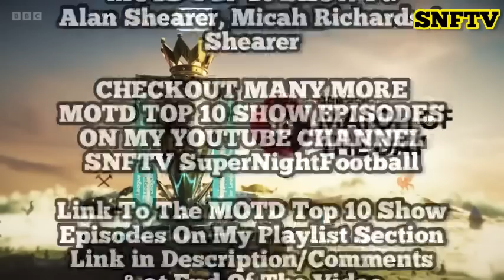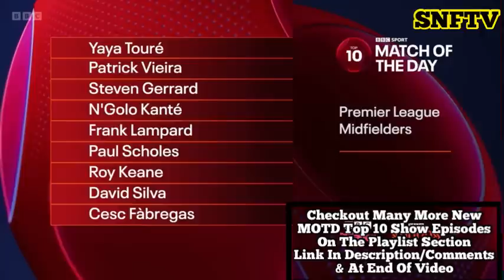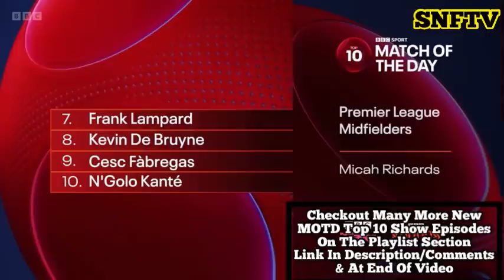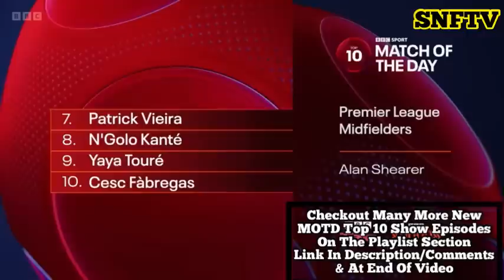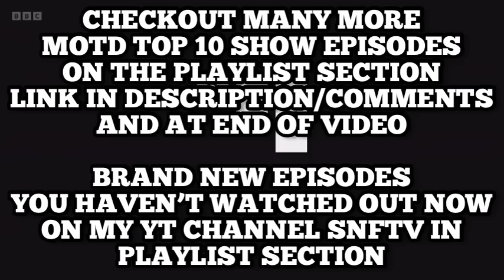MOTD Top 10 Show | ‘Greatest PL Midfield Players’ Ft. Gary Lineker, Alan Shearer & Micah Richards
MOTD TOP 10 SHOW | Episode: Greatest PL Midfield Players’ Ft. Gary Lineker, Alan Shearer & Micah Richards

Watch All The
Series & Episodes Of
MOTD Top10 Show On My YouTube Channel
SNF SuperNightFootball
Or in The
Description/Comments
 (Link Below)

MOTD TOP 10 Show | S4EP2
‘Number 10s’

SNF SuperNightFootball
Or Checkout The Playlists In The
Description/Comments (Link Below)
Where As You Will Find All The
Series & Episodes

Watch All The
Series & Episodes Of
SNF SuperNightFootball
Or in The
Description/Comments
 (Link Below)